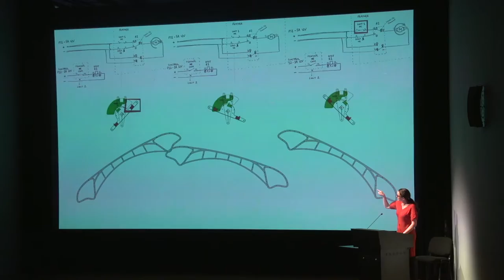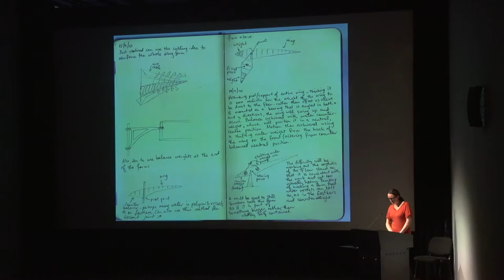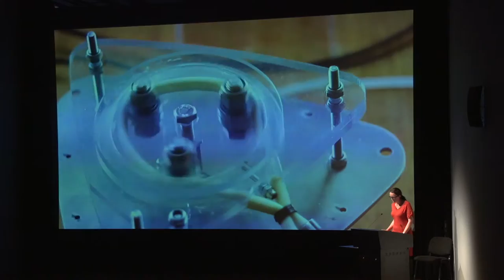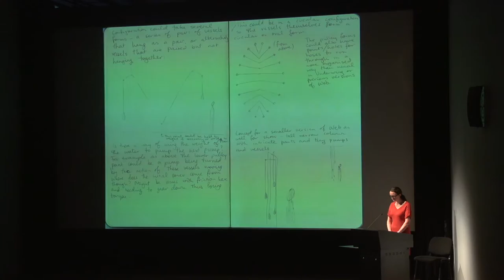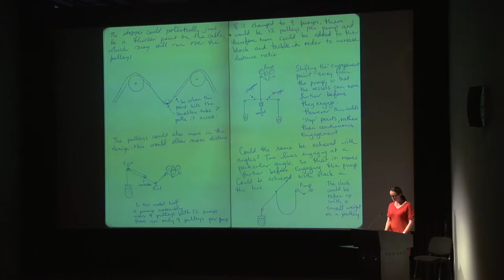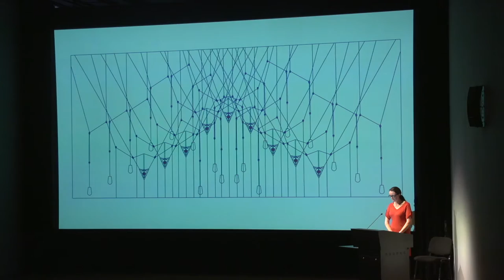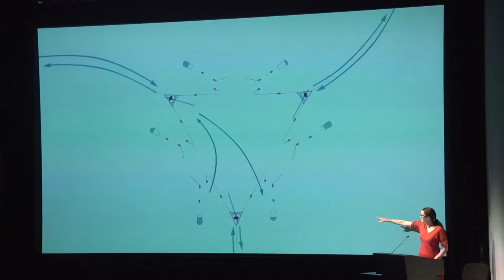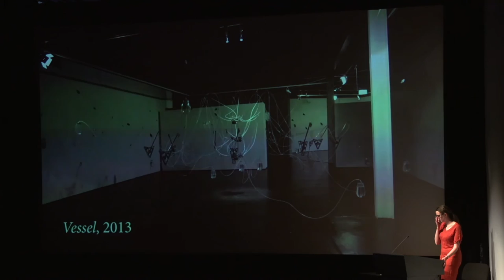Dr Laura Woodward - The Introverted Kinetic Sculpture: How It Moved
From The Outstanding Field: Artistic Research Emerging from the Academy - A Symposium. 19th — 21st of March 2015.  for more.

Laura Woodward is a practising artist based in Melbourne. Her kinetic installations have been exhibited in solo and group exhibitions throughout Australia. She received a PhD at the VCA in 2014.

Solo exhibitions include Writhe, Ararat Regional Gallery, upcoming 2015; Introverted, Margaret Lawrence Gallery, Southbank, 2013; and Underwing, Linden Centre for Contemporary Arts, St Kilda, 2010. Curated group exhibitions include Creating Common Worlds, curated by Dr Kent Wilson, Hawthorn Town Hall Gallery and In Motion, curated by Sally Clarke, Airspace, Sydney, 2014; and McClelland Sculpture Award, 2007 and 2010. Public commissions include Voices at Craigieburn Central Shopping Centre and the Horsham Highway Entrance Sculpture.

Publications include “The Somatic in Kinetic Sculpture: from Len Lye to an Introverted Kinetic Sculpture (via Donna Haraway’s Cyborg)” in the collective volume Moving Imagination: The Motor Dimension of Imagination in the Arts, 2013; and “Exploring Neocybernetics and New Materialisms in Contemporary Kinetic Sculptural Practice through ‘The Introverted Kinetic Sculpture’ ” in Studio Research, 2014.

The Introverted Kinetic Sculpture identified and explored the concept of “introversion” within kinetic sculptural practices: introverted kinetic sculptures embody circularly causal autopoetic systems with analogue manifestations. It focused on avoiding deterministic design, proposing that such practice allows space for empathic viewer responses.
The Introverted Kinetic Sculpture: how it moved comprises a twenty minute video overlaid with a twenty minute paper, exploring and explicating the processes and patterns underpinning the project’s evolution.

The combination of video and verbal presentations (approached as an experiment in itself) aims to emulate the way in which the works’ materialisation was interwoven with the project’s theoretical and conceptual emergences.

The video will combine footage of works in progress, documentation of completed works, and new footage filmed specifically for this presentation. Sketches and computer-generated imagery will be layered throughout, and some sections may be animated. Inherently kinetic, the video responds to the processes and movement/s embodied in each artwork’s development, highlighting the impact of each work upon the project’s evolution.

The verbal presentation will interweave with the video, exploring how processes, artworks, conceptual and theoretical understandings developed in and through each other, shaping the final outcomes and forms of the PhD project.